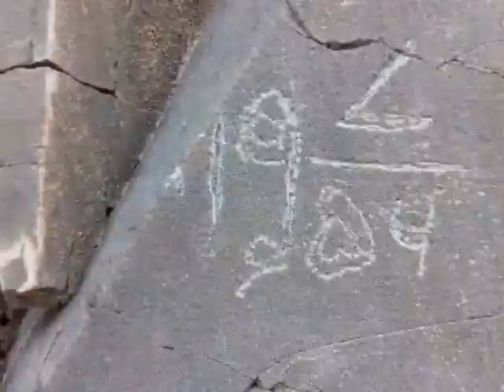پہاڑ جنگلات چشمے ہری پور ہزارہ پاکستان ۔